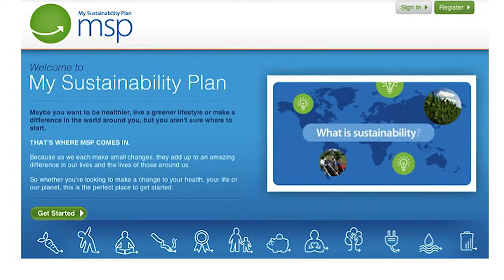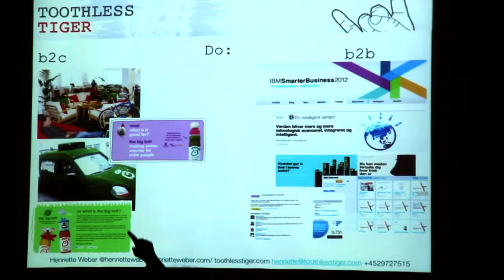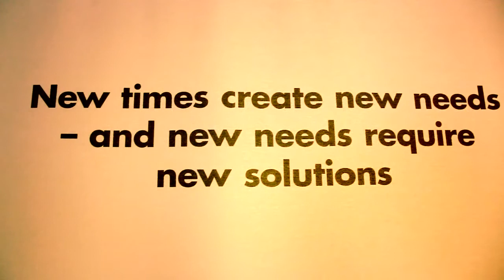Miniconference I Corporate Social Engagement I Video summary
In September 2012 The Social Business Club hosted a miniconference on Corporate Social Engagement - about how companies can involve customers and employees in their social responsibility and sustainability efforts through the use of social media.

Watch the video of presentations by Tania Ellis, social business advisor, The Social Business Company; Hanne Lindblad, CEO, Call Me; Majken Bülow, Sustainability Manager, Interface; Henriette Weber, social media expert, Toothless Tiger.